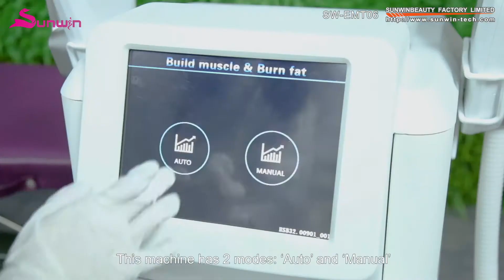SW-EMT06 White Vertical HIEMT muslce building machine